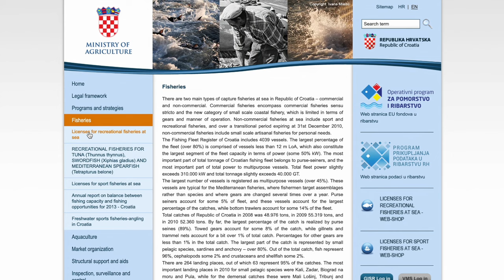Kroatien Angeln & Urlaub - Barrakuda Massaker an der Adria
Kroatien wurde mir von vielen Freunden und Guiding Gästen empfohlen - nicht nur zum Angeln.
Und so machte ich mich im Herbst nach Ex-Jugoslawien auf, die Kulisse der Winnetou-Filme mit der Angel zu besuchen .
Den Angelschein für Kroatien kann man online beantragen - wie zeige ich in folgendem Video:

Empfehlenswerte Meeresspinnrollen, die ich seit Jahren im Dauereinsatz habe:
Daiwa BG 4000:

Daiwa Saltist 5000:

Geflochtene Schnur, die ich seit Jahren verwende: